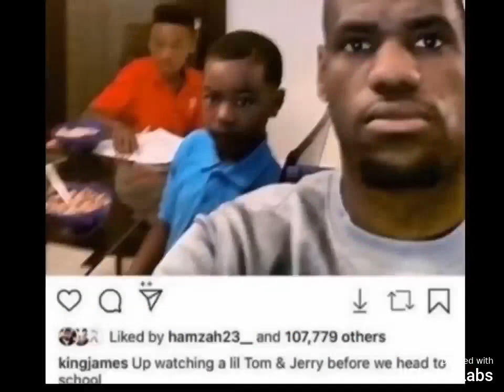quandale dingle polish dub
that's so cursed 💀💀💀